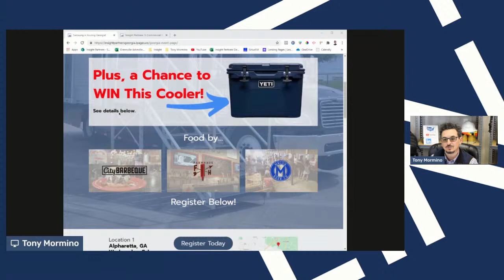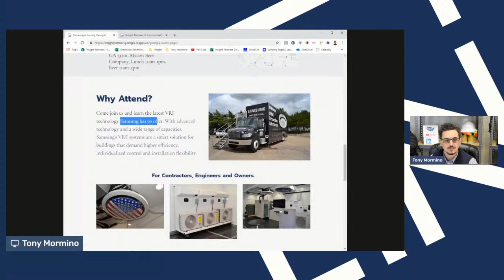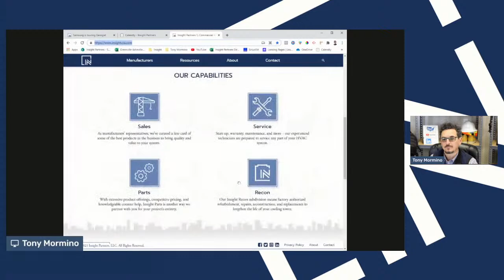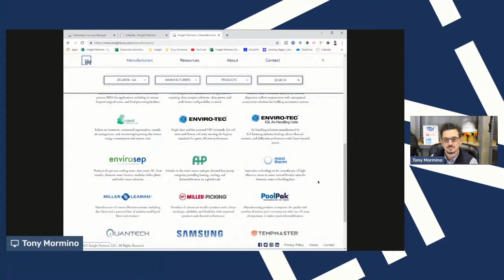Samsung Trailer is Touring Georgia!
Calling all Contractors, Engineers and Building Owners! Come check out the latest in high efficiency VRF technology. Please come and join us!